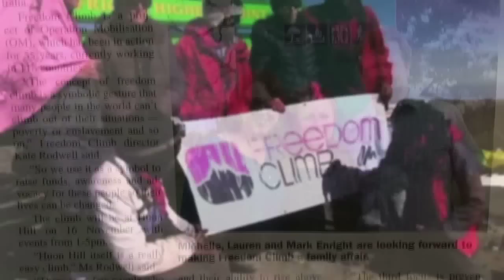Freedom Climb Intro Video (February 2014)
Women and children all over the world are being trafficked, and they have nowhere to run to. Often, family members will send them into prostitution due to poverty or threats.

The Freedom Climb is a Christ-led  project empowering women to take a stand against human trafficking and modern-day slavery by raising awareness, prayer, and funds.
Those involved in the Freedom Climb are convinced that there is hope for the millions of women and children being trafficked. The purpose of the Freedom Climb is to change the lives of those caught in slavery through rescue missions, rehabilitation, development and prevention. We have to be the voices for those who have none and end these atrocities.